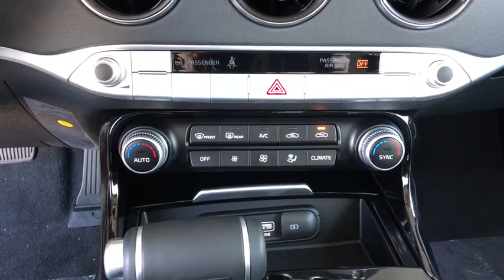2019 Kia Stinger Denver, Lakewood, Wheat Ridge, Englewood, Littleton, CO K4199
Snow White Pearl N 2019 Kia Stinger available in Denver, Colorado at Medved Kia. Servicing the Lakewood, Wheat Ridge, Englewood, Littleton, CO area.

Medved Kia
11201 W Interstate 70 Frontage Rd N

Call us and ask for a FREE personal video of this car to be sent to your email or phone. All prices include $699 Dealer Handling Fee.brbrbrAuto-dimming Rear-View mirror, Automatic temperature control, Blind spot sensor: Blind Spot Collision Warning warning, Delay-off headlights, Electronic Stability Control, Emergency communication system: UVO eServices, Exterior Parking Camera Rear, Fully automatic headlights, Heated door mirrors, Heated Front Bucket Seats, Heated steering wheel, Outside temperature display, Power door mirrors, Power windows, Radio: AM/FM/MP3/HD/SiriusXM Audio System, Remote keyless entry, Security system, Spoiler, Steering wheel mounted audio controls, Telescoping steering wheel, Tilt steering wheel, Turn signal indicator mirrors, Wheel Locks 18.brbr2019brKiabrStingerbrbr2.0L 4-Cylinder TurbochargedbrPriced below KBB Fair Purchase Price!brbr21/29 City/Highway MPGbrbrbrCARS BUILT TO LAST. WARRANTIES TOO. We offer an industry-leading Kia 10-year or 100,000-mile limited powertrain warranty program. Exit Kipling, Exit Ward, but Exit the GIANT Medved Autoplex. Everyone said, Go to Medved! Price includes applicable rebates and dealer and handling fees of $699, excluded tax, title and licensing: $400 - Military Program. Exp. 04/01/2019, $1,000 - Competitive Bonus Program. Exp. 04/01/2019